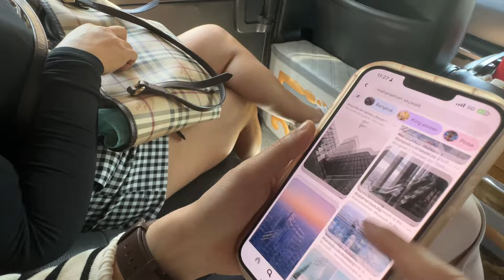White Flat Cafe Bangkok | Mahanakhon Skywalk Thailand